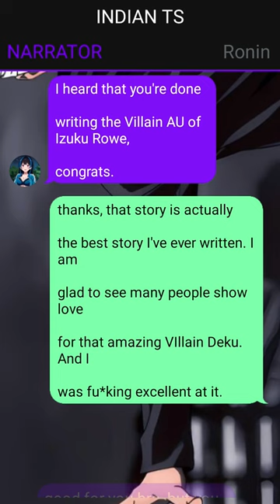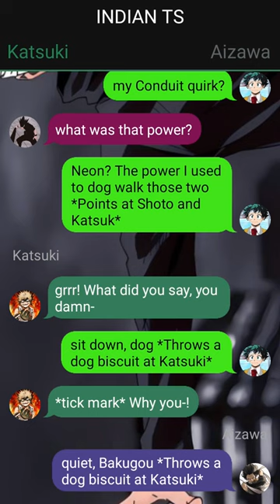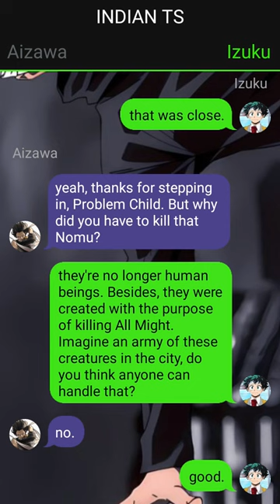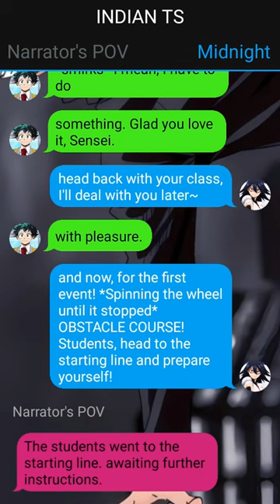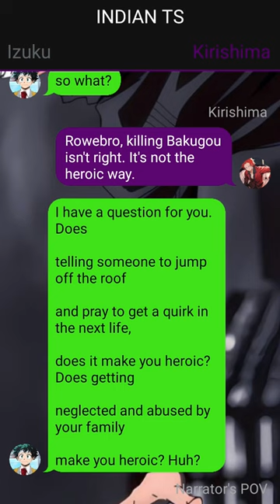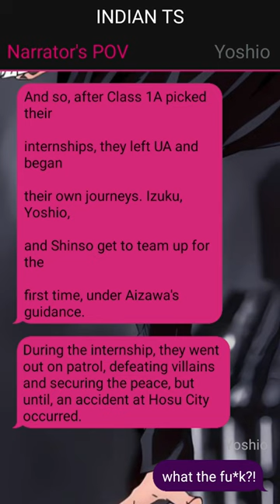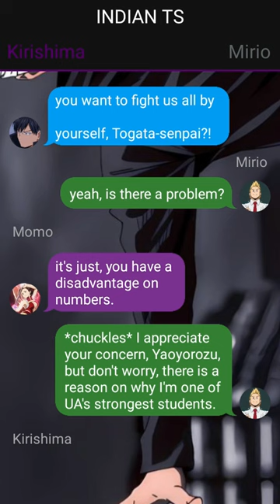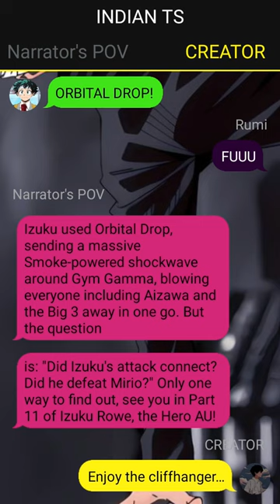Neglected Deku Texting Story// Pt~2 // Izuku X ??? //